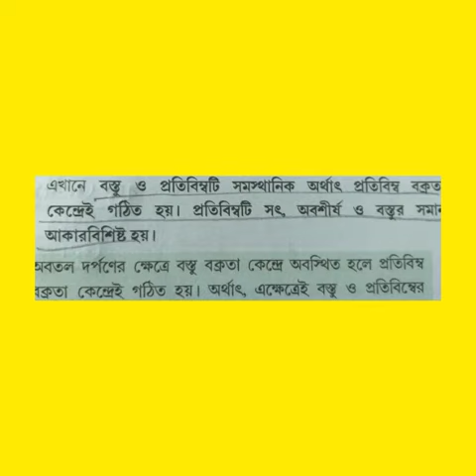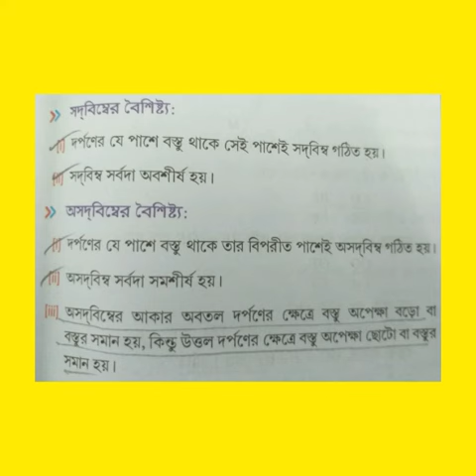অবতল দর্পণ দ্বারা সৃষ্ট প্রতিবিম্বের রেখাচিত্র ও তাদের বৈশিষ্ট্য সমূহ